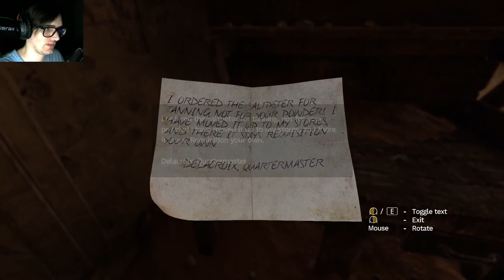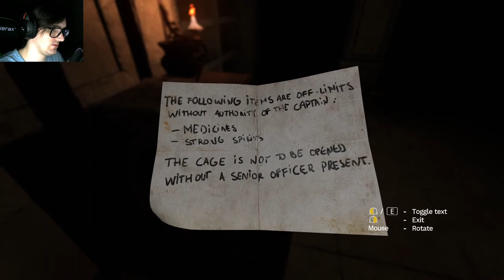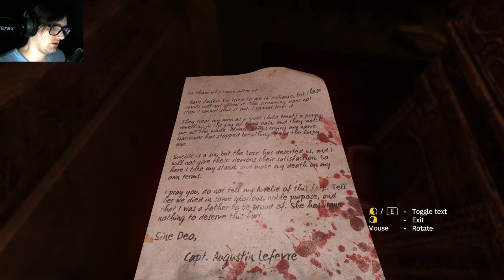Making The Tank Shell | Amnesia: Rebirth Part 7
I gather ingredients to create a new tank shell so I can fire my way out of the fort. Monster encounters imminent.